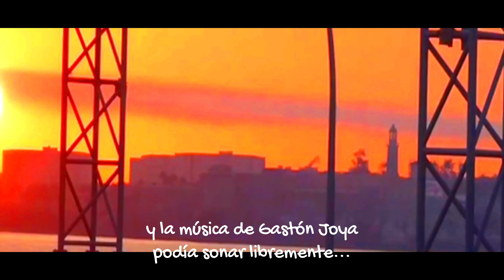Amanece en La Habana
El espectáculo que nos brinda el sol subiendo a lo alto de el cielo en La Habana es algo que solo los madrugadores , y algunos trasnochadores , han podido apreciar.

No es tan solo el ver los "primeros rayos" de el astro rey , es tener durante largos minutos ese lento ascenso de esa enorme masa que junto con brindar calor , y en abundancia , regala un colorido que inunda todo .

Y hay los que cada día a esa temprana hora caminan hacia sus trabajos , o van en bicicleta , moto , auto y hasta que comienzan a circular los primeros buses.

Ya ellos no se sienten admirados por el brillo y los colores que adornan el cielo , y hasta el agua de la bahía, si hasta la música , que se escucha desde los parlantes en los vehículos y algunas casas , dan el complemento para que el paisaje sea aún mas bello e inolvidable.